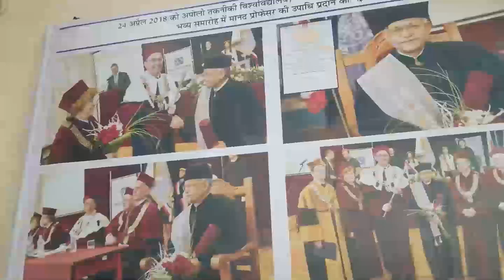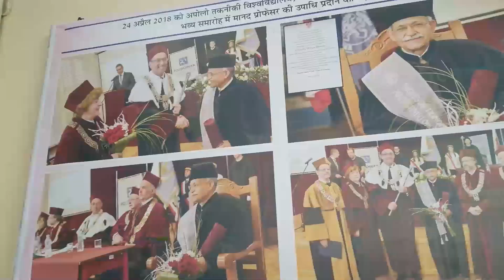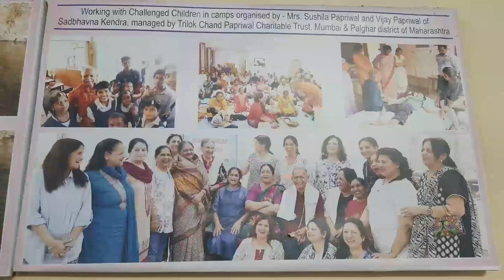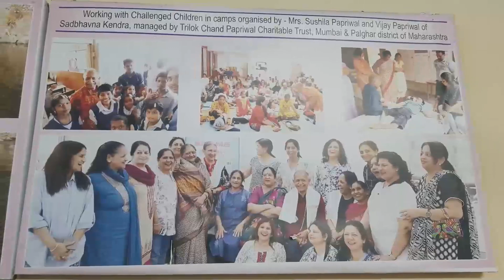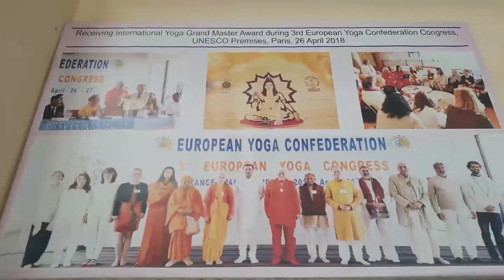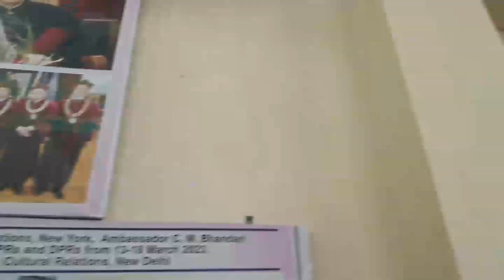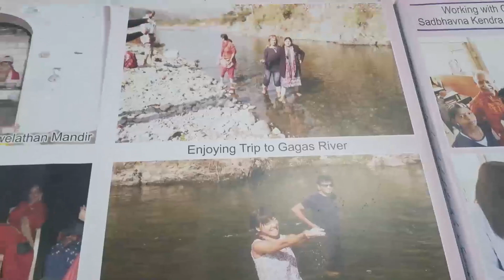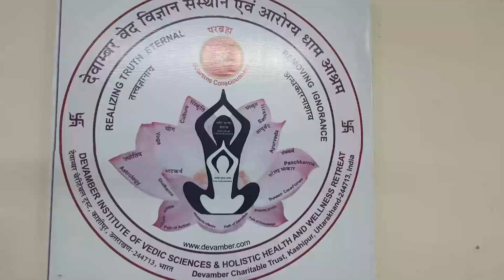*Kashipur में International Yoga गुरु की काशीपुर से Poland तक की Journey, देखिए पूरी खबर*